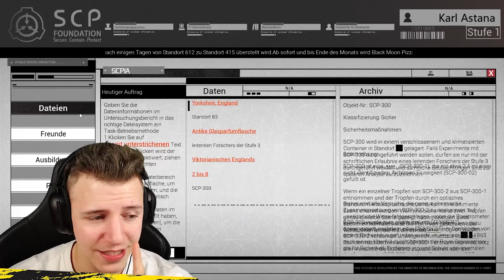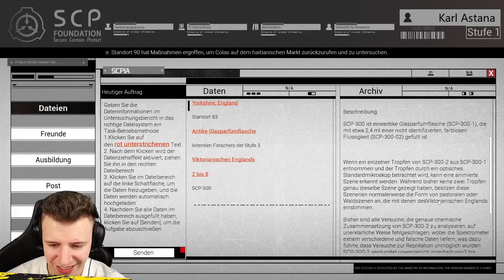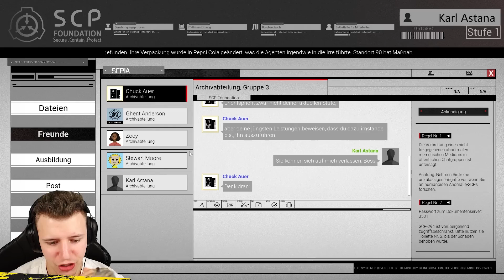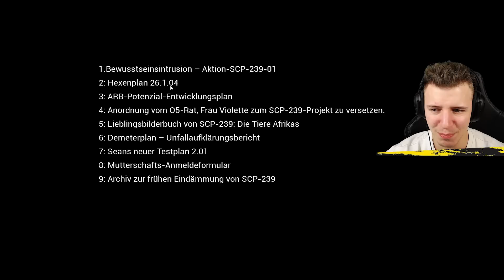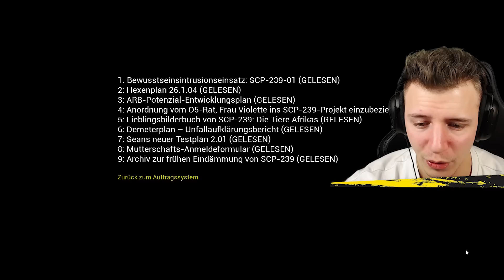24 STUNDEN in der SCP Foundation LEBEN ?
SCP SECRET FILES 24 STUNDEN SCP FOUNDATION